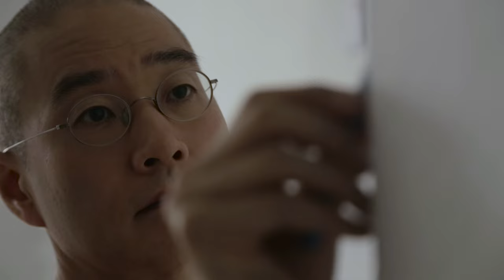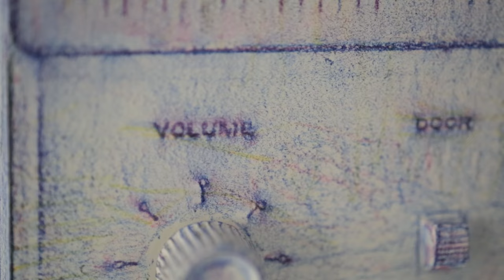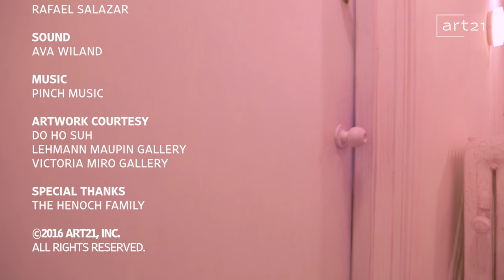Do Ho Suh: "Rubbing / Loving" | Art21 "Extended Play"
Episode #242: Artist Do Ho Suh makes one final artwork in the New York apartment that was his home and studio for eighteen years. Suh covered every surface in the apartment with white paper which he then rubbed with colored pencil to reveal and preserve all of the space's memory-provoking details. "My energy has been accumulated and in a way I think my rubbing shows that," says Suh. "I'm trying to show the layers of time."

Suh's landlord, who was initially hesitant to rent to a young artist, became a close friend and supported him in making earlier fabric works about the apartment. Before passing away, the landlord gave Suh permission to make this final work: "Rubbing/Loving." It serves as a transportable testament to the home's emotional importance to Suh and the owner's family. "I try to understand my life as a movement through different spaces," says Suh, who was born in South Korea, studied in Rhode Island and Connecticut and now lives in London.

Best known for his intricate sculptures that defy conventional notions of scale and site-specificity, Do Ho Suh draws attention to the ways viewers occupy and inhabit public space. Whether addressing the dynamic of personal space versus public space, or exploring the fine line between strength in numbers and homogeneity, Suh's sculptures continually question the identity of the individual in today's increasingly transnational, global society.

CREDITS: Producer: Ian Forster. Consulting Producer: Nick Ravich. Editor: Morgan Riles. Camera: Mason Cash, Ian Forster, Semir Hot & Rafael Salazar. Sound: Ava Wiland. Music: Pinch Music. Artwork Courtesy: Do Ho Suh, Lehmann Maupin Gallery & Victoria Miro Gallery. Special Thanks: The Henoch Family.